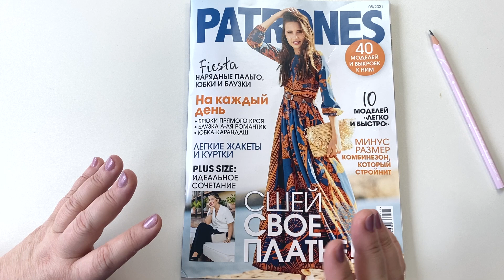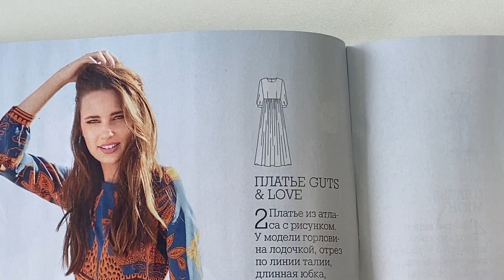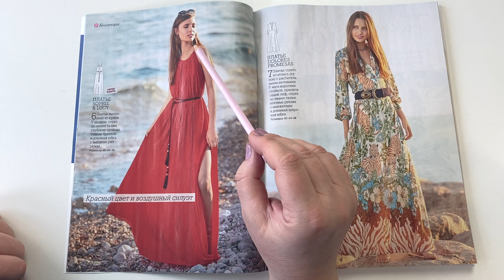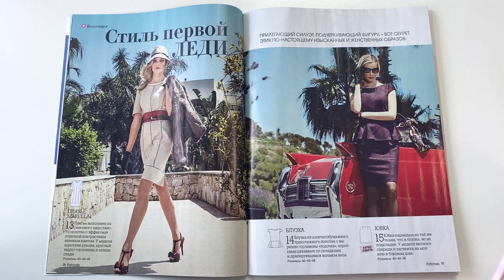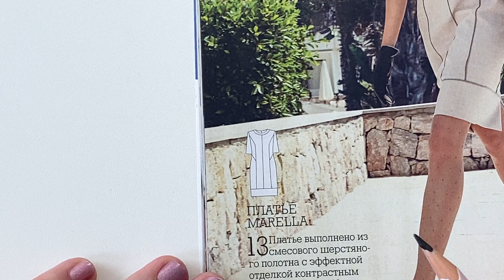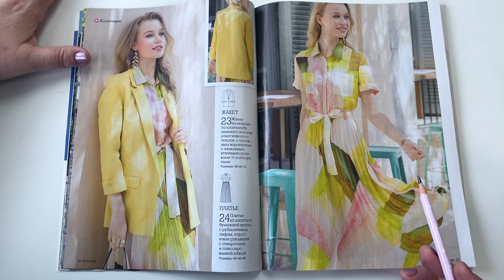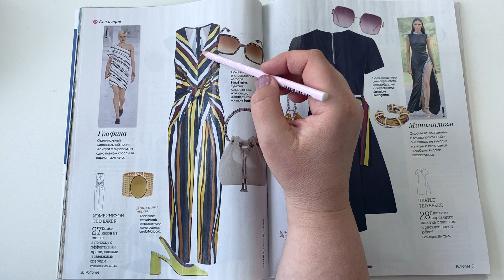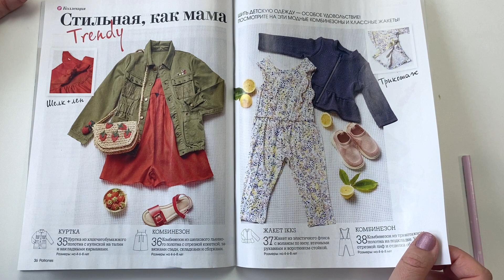Смотрим вместе новый журнал Патронес 5/2021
Сегодня предлагаю вместе полистать испанский журнал мод на русском языке под редакцией издательского дома Бурда. Когда-то давно этот журнал мы видели у нас  стране, и помнится, что-то из него шили... Но это было давно, и вот журнал снова к нам вернулся!

Давайте вместе искать изюминки в этом журнале. Буду рада, если кто-то напишет отзыв, если что-то шили по выкройкам из этого журнала. У меня нет опыта пошива, именно сейчас. По возможности буду пробовать шить из него, результатом поделюсь с вами.

Мне понравились в журнале идеи платьев -их много, они разные и вполне носибельные. Модели для полных не приглянулись. Детские модели очень интересные -сложных фасонов, для девочек.

Тайм-коды:
01:18 технические рисунки
02:18 модели
27:06 модели для полных
28:50 детские модели

Жду вас в комментариях!